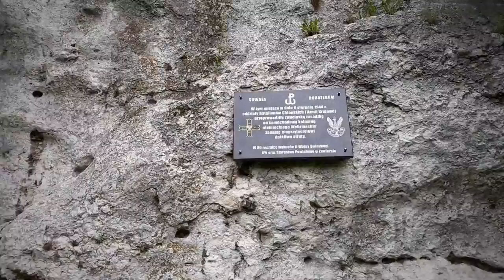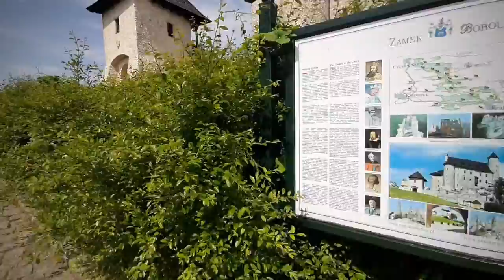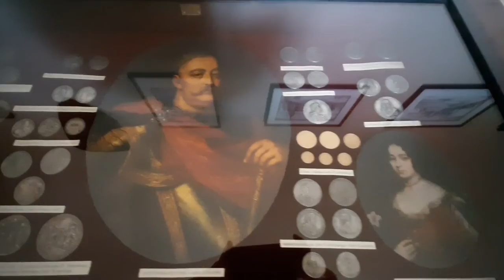Zakopane Częstochowa wyprawa rowerowa dzień siódmy. Czerwiec 2020.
Szlak Orlich Gniazd
Podlesice Bobolice
40 km
12062020
Muzyka z filmu Ghost Busters